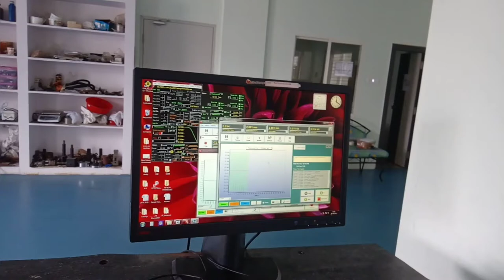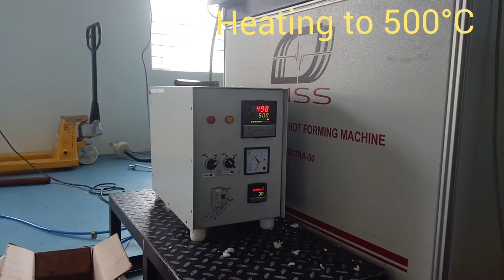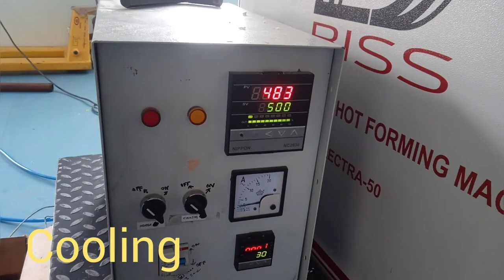Stretch Forming of brass || Metal forming || Formability || Mechanical study